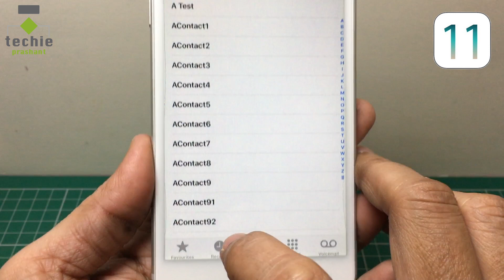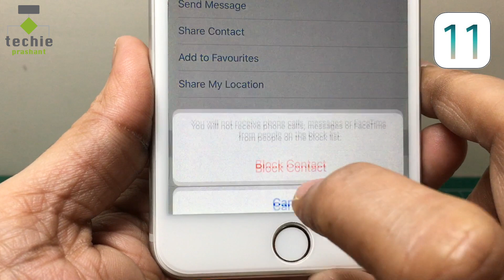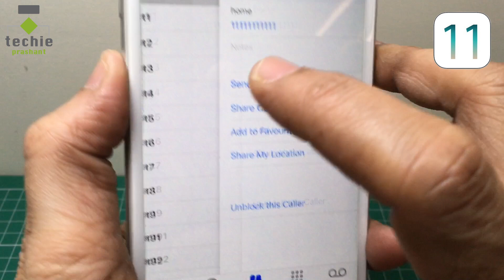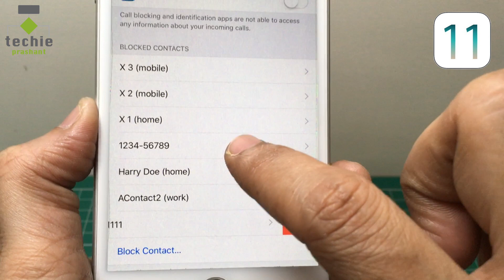How to Block a Contact or Phone Number in iPhone - iOS 11. HINDI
In this video I explained how to block contact within iPhone having iOS11.  If you have already saved number in your contact list, you can easily block it from further contacting you. Remember when you block someone from your contact list, you are blocking it for Phone Calling, Text/SMS Message, face time Calling etc. Below are steps how to block someone from your contact list.

I explained various ways:
- How to Block Existing Contact on iPhone.
- How to Block Phone Number from Call History on iPhone.
- How to Block Phone Number before they Call on iPhone.
- How to View/Manage Blocked Contact on iPhone:

Please view full video for more info how to block a contact or phone number in iPhone iOS 11.

Prashant Mangukiya